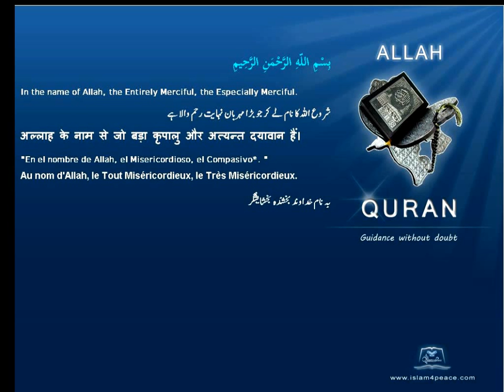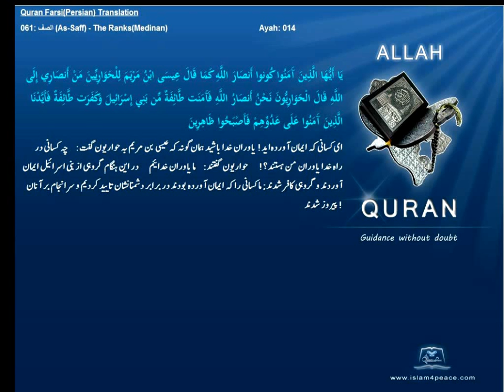Qruan Farsi Persian Arabic Translation 061 الصف As Saff The RanksMedinanIslam4peace com